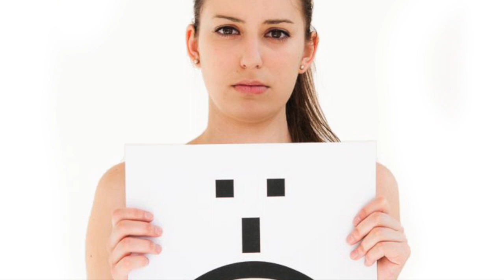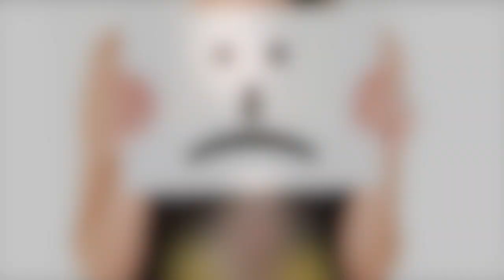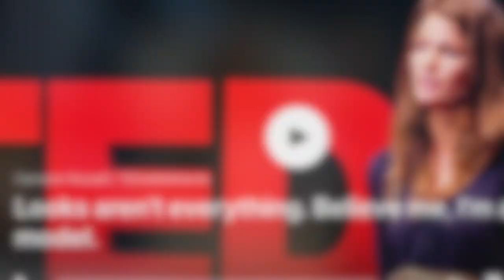Autoestima sexual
Instagram LIVE sobre autoestima sexual (14/05/2020).
Las 2 sexólogas: Paulina Millán y Carolina González